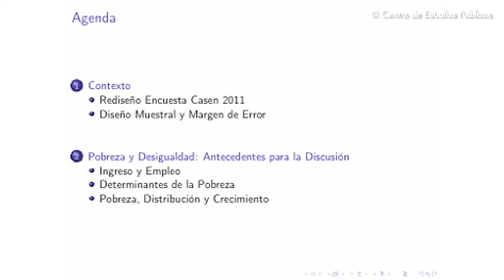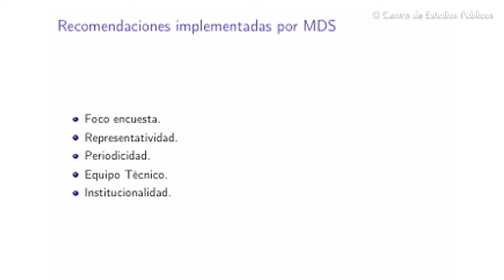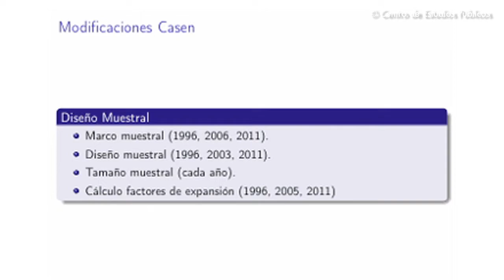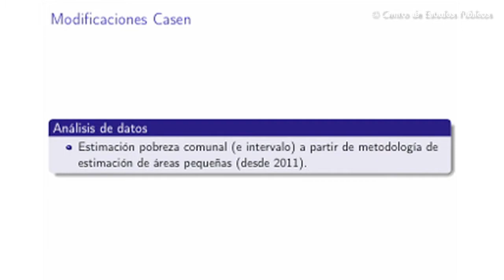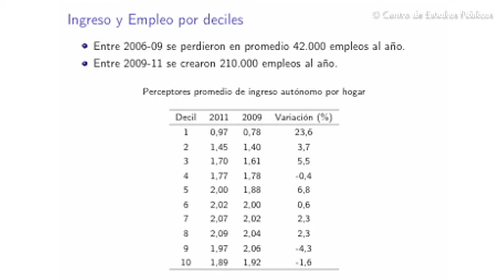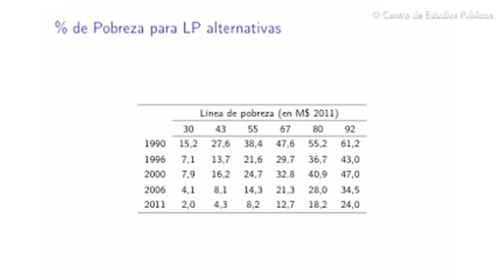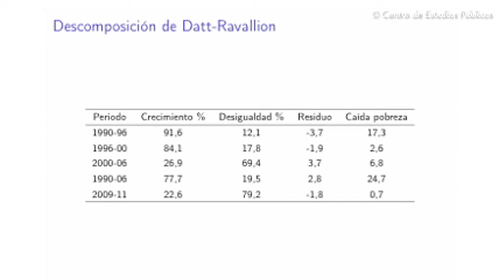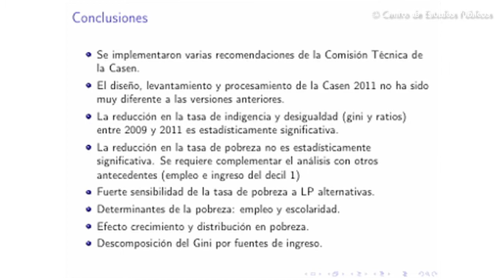Preguntas a la Casen: Rodrigo Castro 3/6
Seminario: Preguntas a la Casen.

Parte 1: Presentación de Arturo Fontaine, Director del Centro de Estudios Públicos, más diaporama "Encuesta Casen: El debate público".

Parte 2: Exposición de Juan Carlos Feres, ex Jefe de la Unidad de Estadísticas e Indicadores Sociales de la División de Estadísticas y Proyecciones Ecónómicas de la Cepal.

Parte 3: Exposición de Rodrigo Castro, Decano de la Facultad de Economía y Negocios de la Universidad del Desarrollo.

Parte 4: Exposición de Eduardo Engel, profesor de la Universidad de Yale y de la Universidad de Chile;

Parte 5: Exposición de Sergio Urzúa, Economista Jefe del área de Políticas Sociales del CEP y profesor de la Universidad de Maryland.

Parte 6: Comentarios finales. Expositores y asistentes.

Las bases de datos de la encuesta Casen 2011, dada a conocer el 20 de julio, fueron puestos a disposición del público el viernes 7 de septiembre, lo que permite un análisis directo y pormenorizado de la evidencia.

Esta actividad se realizó el 11 de septiembre de 2012 en el Centro de Estudios Públicos.